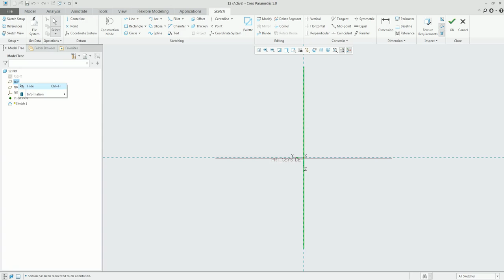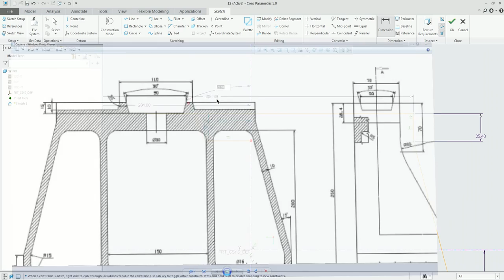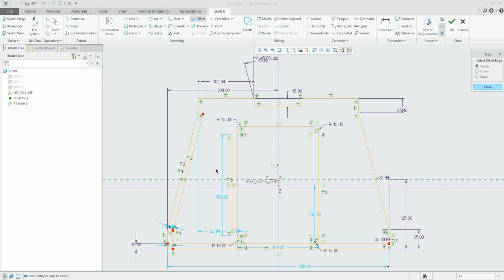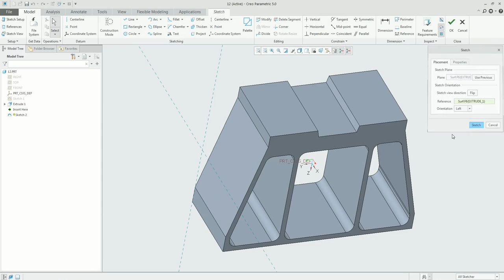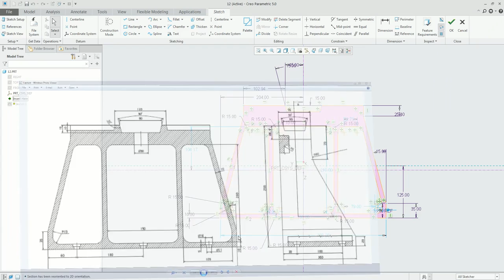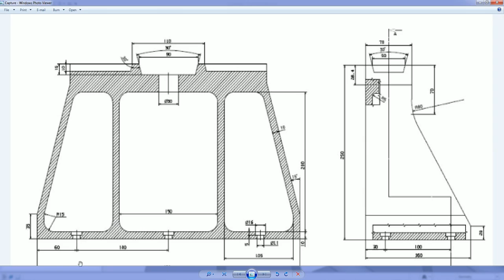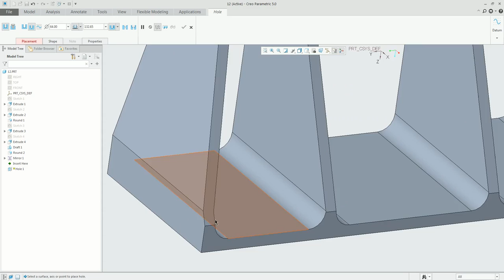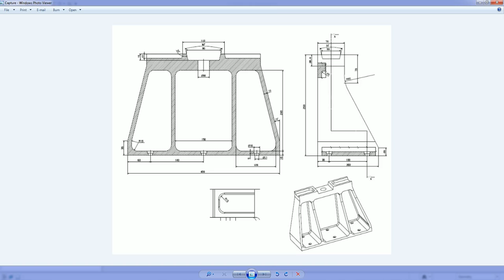Creo Complex Part design Tutorial #3